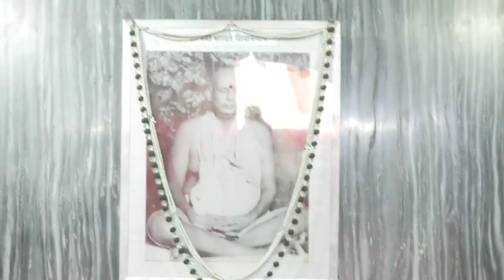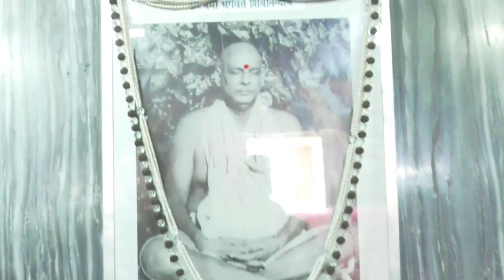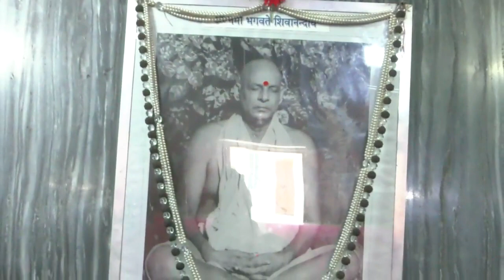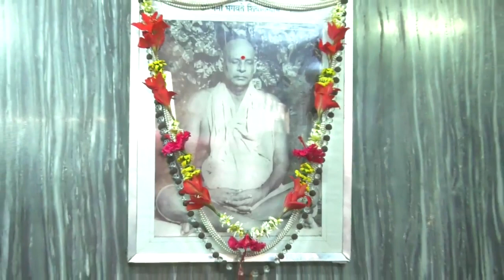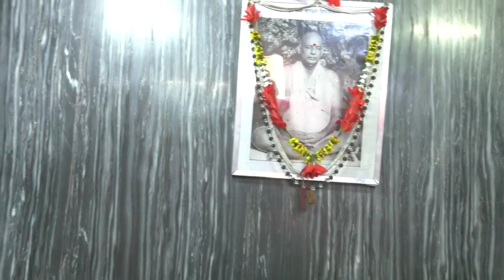AITAREYOPANISHAD 01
This video is 1st Discourse on Aitareya Upanishad on 25th Oct 2020 Vijaya Dasami Day.